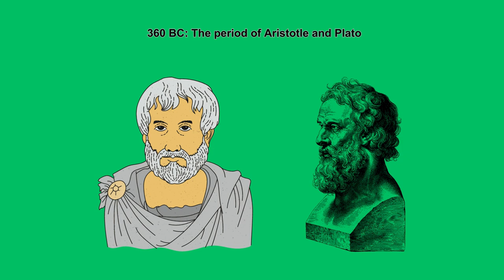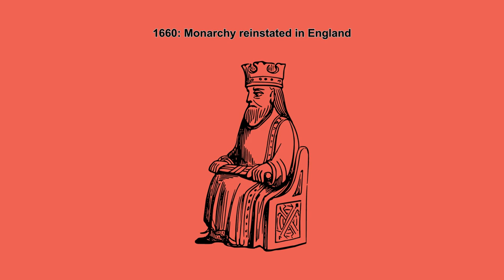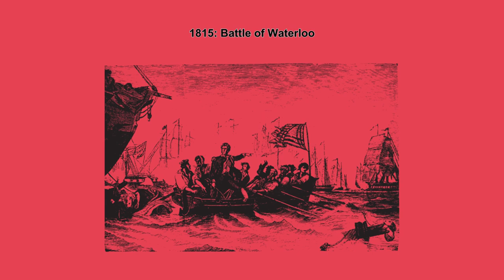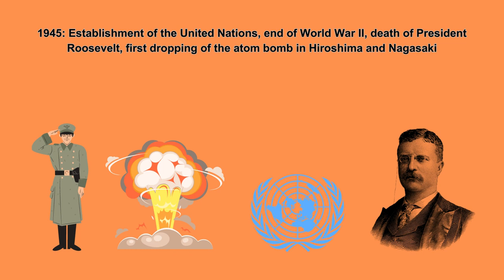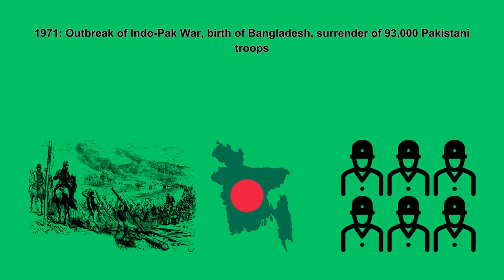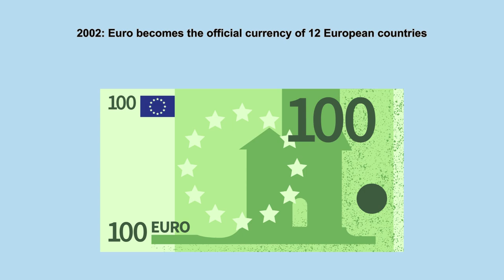World History Unveiled | 5000 Years in 7 Minutes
5000 Years History of World in 7 Minutes | World History

Important Events in Last 5000 Years of World History
human history unsurprisingly is very long and full of more details and events than anyone could remember
  3000 BC, Construction of the Great Pyramids.
  776 BC, First Olympiad in Greece.
  753 BC, Establishment of Rome.
  490 BC, Battle of Marathon   Greeks defeated the Persians.
  360 BC, The period of Aristotle and Plato.
  332 BC, Egypt conquered by Alexander the Great.
  323 BC, Death of Alexander at Babylon.
  214 BC, Construction of the Great Wall of China begins.
  4 BC, Birth of Jesus Christ.
  29 AD, Crucifixion of Jesus Christ.
  375 AD, Huns' invasion of Europe.
  570 AD, Birth of Prophet Muhammad in Mecca.
  632 AD, Death of Muhammad, beginning of the Hijri era.
  1280, Invention of gunpowder by Roger Bacon.
  1380, Hundred Years' War.
  1304, The Black Death plague.
  1453, Turks capture Constantinople.
  1453, Renaissance in Europe.
  1492, Discovery of America by Columbus.
  1498, Vasco de Gama discovers the sea route to India.
  1588, Spanish Armada defeated.
  1600, British East India Company established in India.
  1660, Monarchy reinstated in England.
  1665, The Great Plague of England.
  1668, Glorious Revolution in England.
  1704, Battle of Blenheim.
  1707, Union of England and Scotland.
  1776, Declaration of American Independence.
  1789, French Revolution.
  1789, George Washington elected the first President of America.
  1805, Battle of Trafalgar.
  1815, Battle of Waterloo.
  1832, Reforms Bill passed in England.
  1837, Queen Victoria's succession to the throne of England.
  1861, American Civil War started.
  1863, Slavery abolished in the USA.
  1865, Assassination of Abraham Lincoln.
  1869, Opening of the Suez Canal for traffic.
  1895, X rays discovered by Röntgen.
  1896, Marconi invents wireless.
  1904, Russia Japan War.
  1905, Discovery of the theory of relativity by Einstein.
  1911, Chinese Revolution.
  1912, Republic of China established.
  1914, Beginning of World War One.
  1917, Russian Revolution.
  1918, End of World War One.
  1919, Treaty of Versailles signed.
  1924, Formation of the League of Nations.
  1923, Turkey declared a republic.
  1933, Hitler became the Chancellor of Germany.
  1936, Spanish Civil War broke out.
  1939, World War II begins.
  1941, Russia invaded by Hitler, Pearl Harbor invaded by Japan.
  1945, Establishment of the United Nations, end of World War II, death of President Roosevelt, first dropping of the atom bomb in Hiroshima and Nagasaki.
  1946, Civil war in China.
  1947, India and Pakistan gain independence.
  1948, Ceylon and Burma gain independence.
  1949, Communists capture power in China, Indonesia gains independence.
  1955, Austria gains independence, Bandung Conference.
  1957, First artificial satellite launched by Russia.
  1959, Chinese capture Tibet, Dalai Lama flees to India, Sputnik launched by Russia.
  1961, Yuri Gagarin of USSR becomes the first astronaut.
  1967, Chinese explode hydrogen bomb, Arab Israeli War, Suez Canal closed.
  1971, Outbreak of Indo Pak War, birth of Bangladesh, surrender of 93,000 Pakistani troops.
  1995, World Trade Organization (WTO) comes into existence, nuclear test by France, Balkan Peace Accord signed.
  1997, Hong Kong goes back to China after 99 years of British rule.
  1999, G15 Summit ends.
  2002, Euro becomes the official currency of 12 European countries.
  2003, Germany, Spain, Pakistan, Chile, and Angola take rotating two year seats on the UN Security Council.

Credits to Free Stock Footage:
We would like to thank the following websites for providing us with the free stock footage and images used in this video:

Pexels
Pixabay
Videvo
Canva